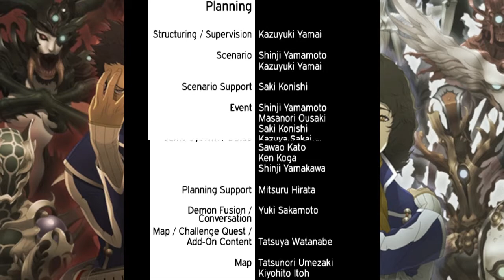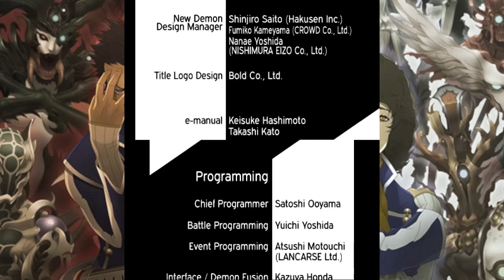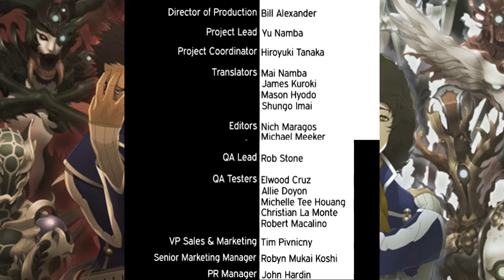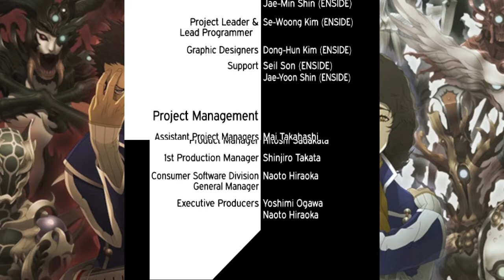Let's Play Shin Megami Tensei IV Episode 67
Episode 67 Reviving Tokyo